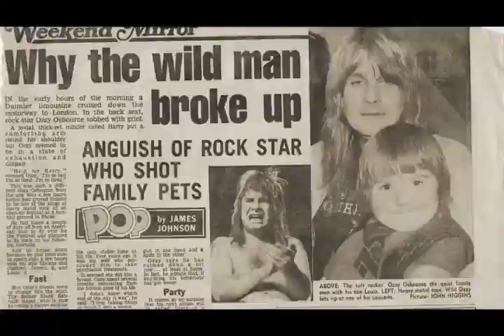Как рокеры долбят кокс